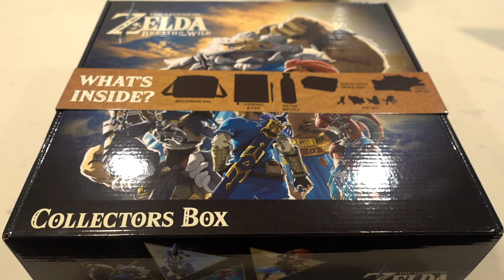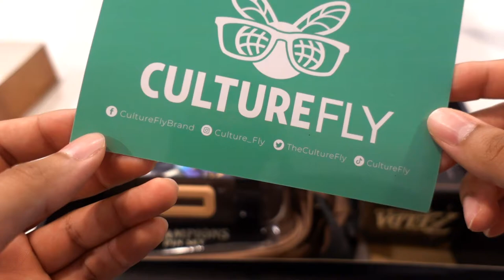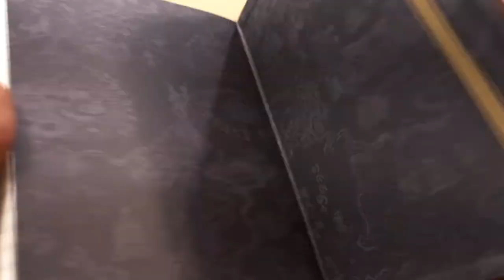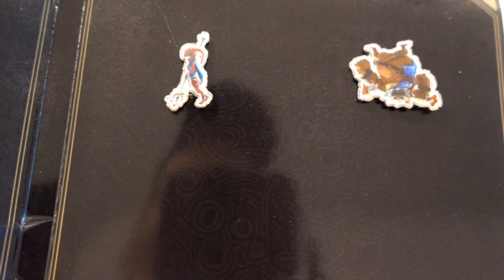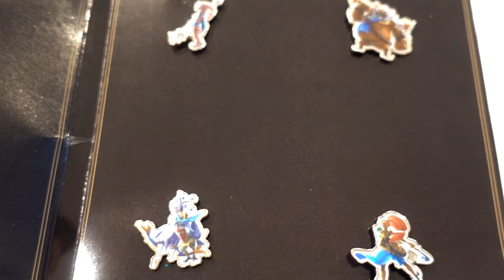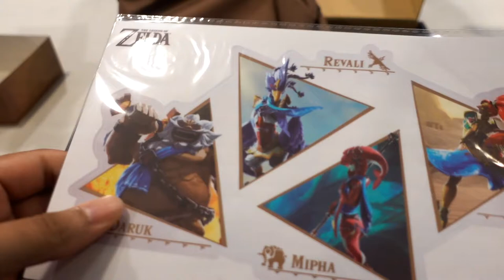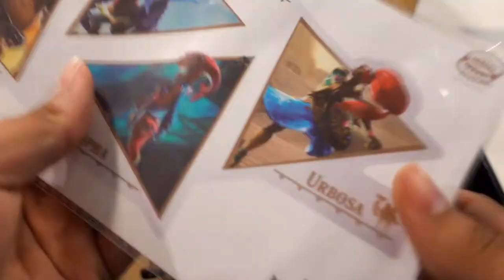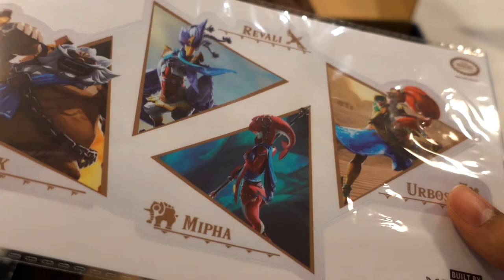The Legend of Zelda Breath of the Wild - Champions Collectors Box Unboxing!